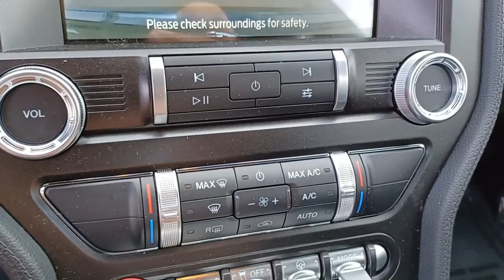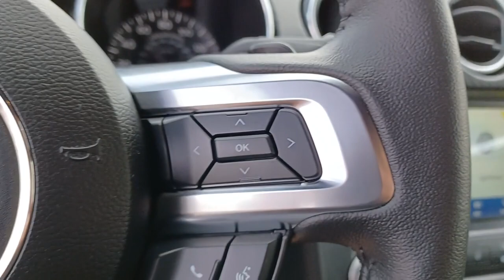2021 Ford Mustang Sandwich, Oswego, Yorkville, Plano, IL 53365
Shadow Black New 2021 Ford Mustang available in Sandwich, Illinois at Gjovik Ford. Servicing the Oswego, Yorkville, PLano, IL area.

Gjovik Ford
2600 US Rt 34 E

Equipment Group 101A, Transmission: 10-Speed SelectShift Automatic, Wheels: 19 x 8.5 Polished Aluminum, Active Valve Performance Exhaust, 16 Gal. Fuel Tank, 2 12V DC Power Outlets, 2 LCD Monitors In The Front, 3.31 Axle Ratio, 4-Way Passenger Seat -inc: Manual Rear Seat Easy Entry, 4-Wheel Disc Brakes w/4-Wheel ABSFront And Rear Vented DiscsBrake Assist and Hill Hold Control, 50-50 Folding Bench Front Facing Fold Forward Seatback Cloth Rear Seat, 50-State Emissions System, 6-Way Driver Seat, 60-Amp/Hr Maintenance-Free Battery w/Run Down Protection, ABS And Driveline Traction Control, ACTIVE VALVE PERFORMANCE EXHAUST-inc: quad tip exhaust, Adjustable Rear Head Restraints, AdvanceTrac Electronic Stability Control (ESC), Air Filtration, Airbag Occupancy Sensor, Analog Appearance, Autolamp Auto On/Off Projector Beam Led Low/High Beam Daytime Running Auto High-Beam Headlamps w/Delay-Off, Back-Up Camera, Black Grille, Black Side Windows Trim, Body-Colored Door Handles, Body-Colored Front Bumper, Body-Colored Power Side Mirrors w/Manual Folding, Body-Colored Rear Bumper, Cargo Features -inc: Tire Mobility Kit, Cargo Space Lights, Carpet Floor Trim and Carpet Trunk Lid/Rear Cargo Door Trim, Clearcoat Paint, Cloth Bucket Seats -inc: 4-way manual driver2-way manual passengerdriver memory recline and 4-way adjustable front head restraints, Collision Mitigation-Front, Compass, Cruise Control w/Steering Wheel Controls, Curtain 1st And 2nd Row Airbags, Day-Night Auto-Dimming Rearview Mirror, Delayed Accessory Power, Driver And Passenger Door Bins, Driver And Passenger Knee Airbag, Driver And Passenger Visor Vanity Mirrors w/Driver And Passenger IlluminationDriver And Passenger Auxiliary Mirror, Driver Foot Rest, Driver Monitoring-Alert, Dual Stage Driver And Passenger Front Airbags, Dual Stage Driver And Passenger Seat-Mounted Side Airbags, Electric Power-Assist Speed-Sensing Steering, Engine: 2.3L EcoBoost, ENGINE: 2.3L ECOBOOST(STD), EQUIPMENT GROUP 101A-inc: Tires: 235/50R18 BSW ASDual-Zone Automatic Temperature ControlWheels: 18 x 8 Machined-Face Aluminumhigh-gloss ebony black-painted pocketsReverse Sensing SystemSelectable Drive Modes w/Toggle SwitchesRadio: AM/FM Stereo w/MP3 Player9 speaker stereo system (3 speakers)SYNC 3 Communications & Entertainment Systemenhanced voice recognition8 LCD capacitive touch screen in center stack w/swipe capabilityAppLink911 AssistApple CarPlay and Androi, Fade-To-Off Interior Lighting, Fixed Antenna, Fixed Rear Window w/Defroster, Fixed Rear Windows, FOB Controls -inc: Cargo Access and Windows, Ford Co-Pilot360 - Automatic Emergency Braking (AEB), Ford Co-Pilot360 - BLIS (Blind Spot Information System) Blind Spot, Front And Rear Anti-Roll Bars, Front Center Armrest, Front Cupholder, FRONT LICENSE PLATE BRACKET-inc: Standard in states where required by law, Front Map Lights, Full Carpet Floor Covering -inc: Carpet Front Floor Mats, Full Cloth Headliner, Full Floor Console w/Covered StorageMini Overhead Console w/Storage and 2 12V DC Power Outlets, Galvanized Steel/Aluminum Panels, Gas-Pressurized Shock Absorbers, Gauges -inc: SpeedometerOdometerVoltmeterEngine Coolant TempTachometerTurbo/Supercharger BoostOil LevelOil TemperatureTrip Odometer and Trip Computer, Headlights-Automatic Highbeams, Interior Trim -inc: Simulated Carbon Fiber Instrument Panel Insert and Chrome Interior Accents, Lane Keeping Alert Lane Departure Warning, Lane Keeping Alert Lane Keeping Assist, Leather/Aluminum Gear Shifter Material, Leather/Aluminum Steering Wheel, LED Brakelights, Light Tinted Glass, Locking Glove Box, Manual Air Conditioning, Manual Tilt/Telescoping Steering Column, Mechanical Limited Slip Differential, Multi-Link Rear Suspension w/Coil Springs, Mykey System -inc: Top Speed LimiterAudio Volume LimiterEarly Low Fuel WarningProgrammable Sound Chimes and Beltminder w/Audio Mute, Outboard Front Lap And Shoulder Safety Belts -inc: Pretensioners, Outside Temp Gauge, Perimeter Alarm, Power 1st Row Windows w/Driver And Passenger 1-Touch Up/Down, Power Door Locks w/Autolock Feature, Proximity Key For Doors And Push Button Start, Quasi-Dual Stainless Steel Exhaust w/Chrome Tailpipe Finisher, Radio w/Seek-ScanClockSpeed Compensated Volume ControlAux Audio Input JackSteering Wheel Controls and Radio Data System, Radio: AM/FM Stereo -inc: 6-speakers and MP3 capability, Rear-Wheel Drive, Remote Keyless Entry w/Integrated Key TransmitterIlluminated EntryIlluminated Ignition Switch and Panic Button, Rem